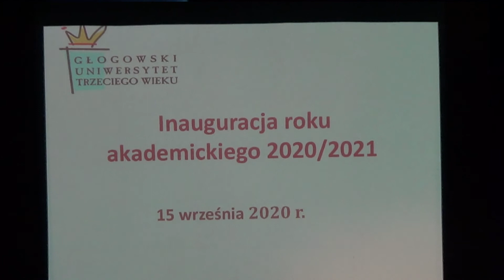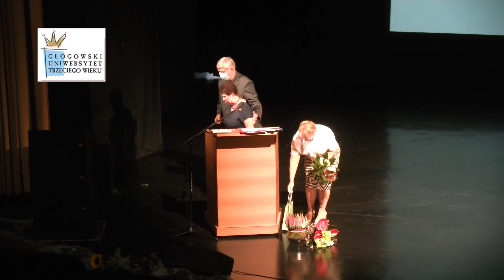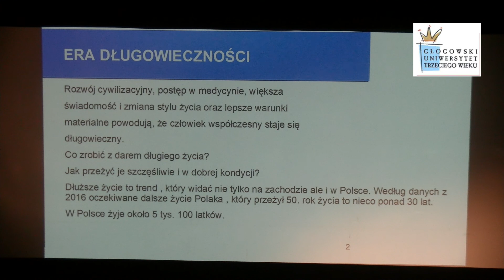INAUGURACJA ROKU AKADEMICKIEGO GUTW Głogów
Głogów 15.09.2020. W sali widowiskowej MOK odbyła się uroczystość inauguracyjna roku akademickiego GUTW, 2020/2021.